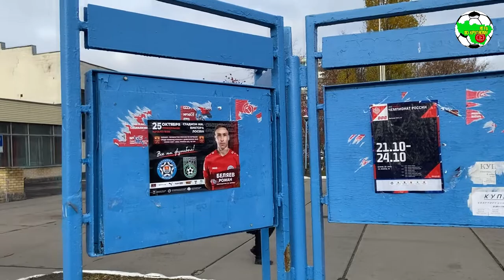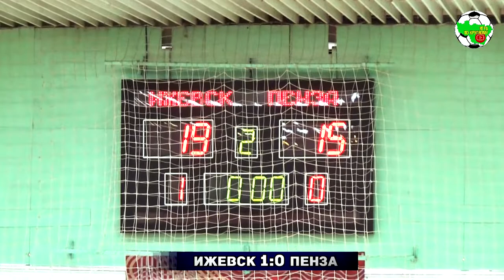Италмас-ИжГТУ - Университет-Визит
Чемпионат России по волейболу среди женских команд сезона 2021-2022. Высшая лига "Б", группа "Центр"

г.Муром, ДС "Ока"